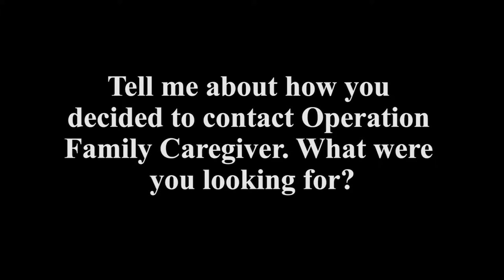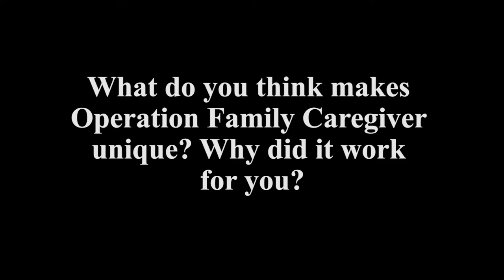Brooke Slag shares her OFC experience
Brooke Slag, a military caregiver in Florida, was one of our 2016 Mattie J.T. Stepanek scholarship winners. One of the main things Brooke said she will take away from our program is the importance of self care. "I need this. I need help." she stated.